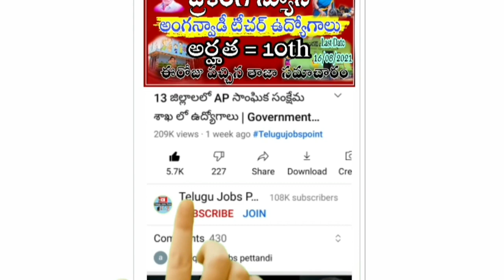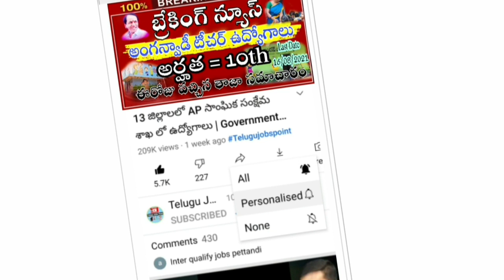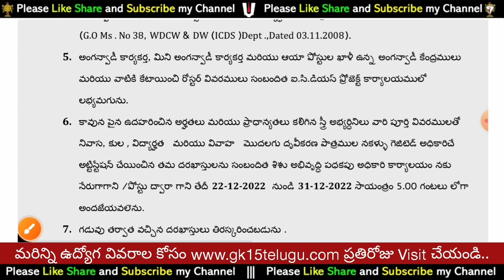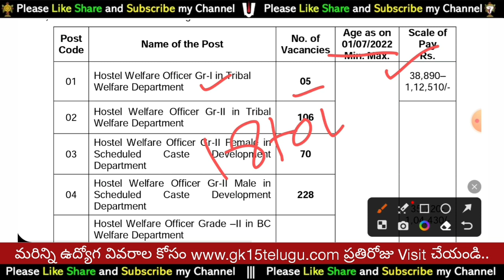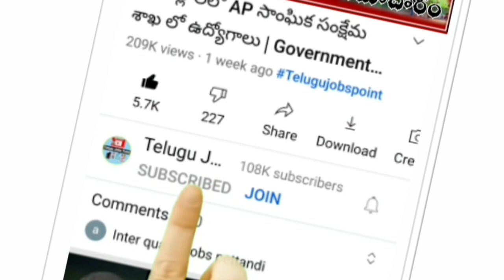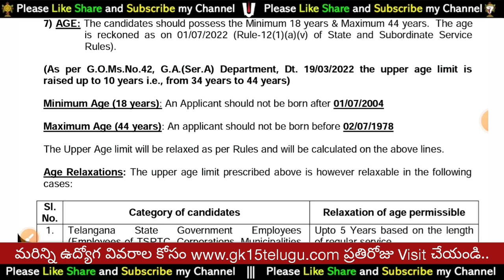Wardens, Anganwadi Teachers, NHM Vacancy Latest Job Recruitment in Telugu Job Search in Telugu Jobs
Note: ఈ ప్రభుత్వ ఉద్యోగాలకు అప్లై చేసుకోవడానికి ఇబ్బందులు పడుతున్న వాళ్ళ కోసం మా youtube Channel ఎంతగానో ఉపయోగపడుతుంది. ఈ సర్వీస్ కావాల్సిన వాళ్ళు Telegram app ఓపెన్ చేసి Search box లో @Telugujobspoint అని search చేసి మాకు message చెయ్యొచ్చు